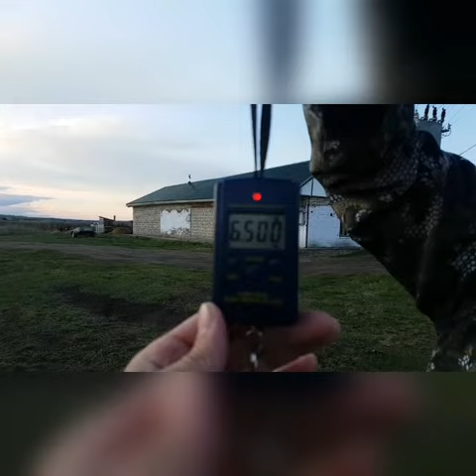Платная рыбалка, пруд Черноморец 10.05.20г. Карп на 6кг.500г.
платная рыбалка в Сараоовской области